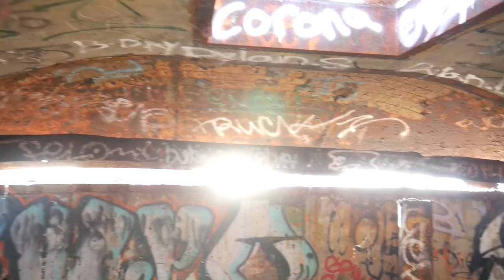We Found Abandoned WW2 Bunkers Hidden on a Cliff! (Saw Whales Breaching!)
►Brief Summary of the Video: This time Dave and I head out with his roomate Brandon, to some abandoned WW2 bunkers on the side of the cliffs in norther california. These bunkers at Devils Slide Monument near San Francisco have been rotting here for over 70 years waiting to fall off the sides of these cliffs, and although its a NO TRESPASSING site, we couldnt pass down the opportunity to see these for ourselves before theyre gone forever.

►EQUIPMENT:
GOPRO: GoPro Hero 5 Black
DRONE: Mavic 2 Pro and Mavic Mini
MISC:
          - Camera backpack with drone compatibility
          -  Various GoPro accessories
          - Nikon D3100 DSLR
          - iPhone 11 Pro Max & iPad Pro
*yes i worked at a gas station and saved up to buy all that myself*

► I DID NOT MAKE ANY OF THE MUSIC IN THIS VIDEO